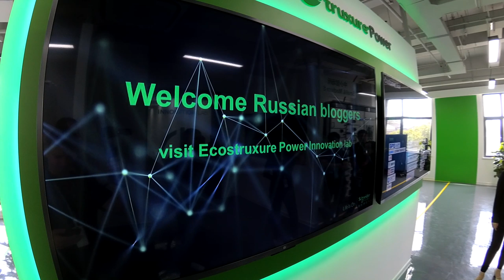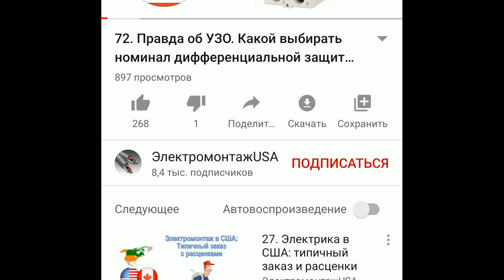Заводы Schneider Electric в Китае своими глазами. Поездка блогеров - электриков в Китай.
Огромное спасибо Ольге Колос и Анастасии Корчагиной за организацию и сопровождение такого сложного и важного для нас всех мероприятия!

В конце октября завершилась поездка блогеров-электриков в Китай, организованная компанией Schneider Electric.

В ходе поездки, в которой помимо меня, приняли участие еще семь блогеров. Мы посетили заводы и лаборатории Schneider Electric в городах Шанхай и Уху, где производят и испытывают продукцию компании, главным образом серии Easy9.

И хочу отметить, что это именно тот редкий случай, когда компания производитель повернулась к своим потребителям лицом!
Нам показали ВЕСЬ производственный процесс и ВЕСЬ процесс испытаний щитового оборудования, и очень подробно ответили на абсолютно ВСЕ наши, и, главным образом, ВАШИ вопросы!

Чего стоит один только факт, что мы первые в мире блогеры, которые побывали на производстве Schneider Electric! И это огромная честь для нас всех!